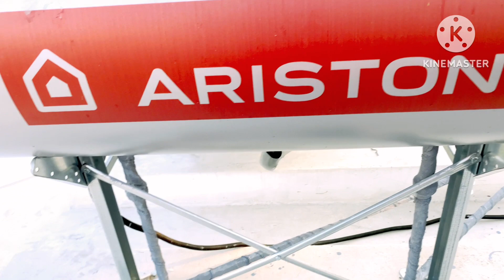External Water Supply Insulation Dubai/Water Supply Pipe Insulation Dubai/PPR Pipe Insulation Dubai